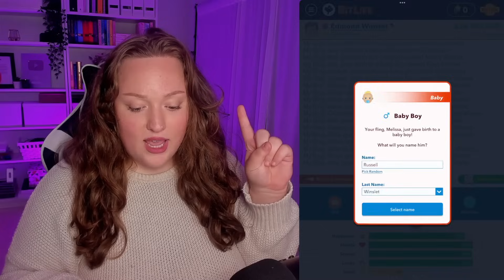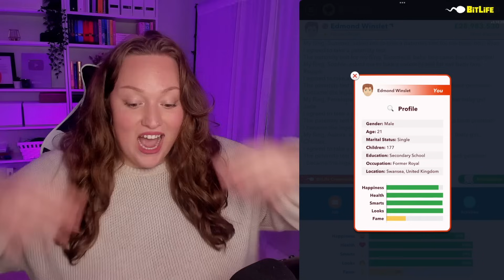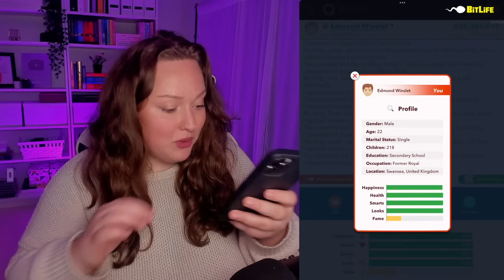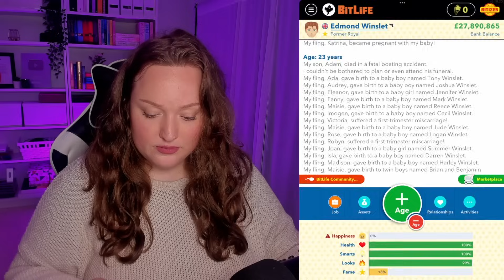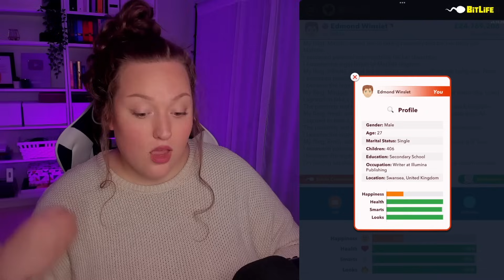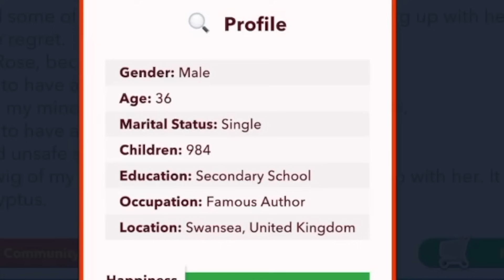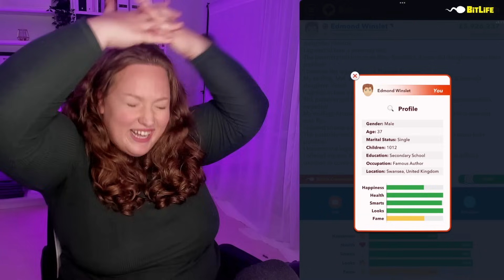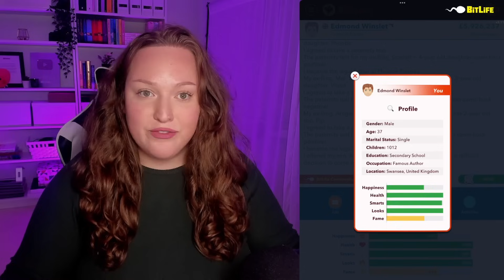I HAD 1000 BABIES IN BITLIFE!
I HAD 1000 BABIES IN BITLIFE. THE ULTIMATE BABY CHALLENGE IS COMPLETE.